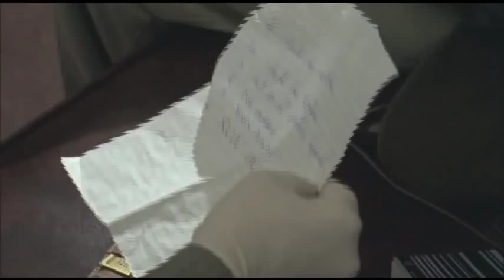Aidan Gillen and Martin Cummins in Dice - Glenn and Patrick 01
From UK / Canada production series "Dice". The fist two times Patrick visited Glenn. Glenn later phoned Patrick to attract some attention (!?)

You can see Glenn flirting the waitress while "luring" Patrick. Little slut :P